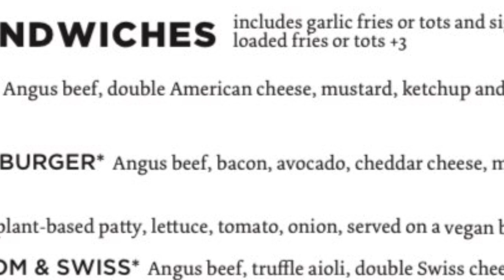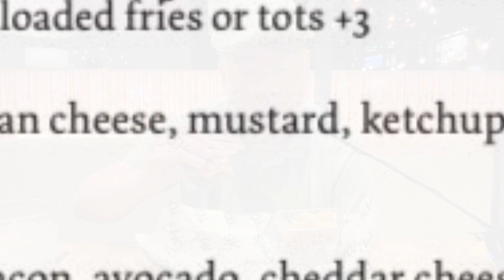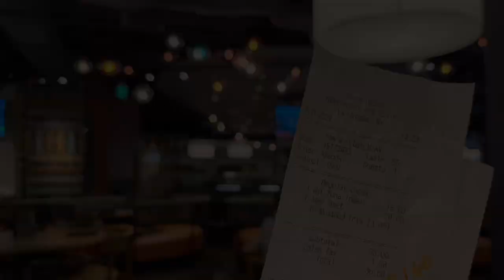Lunch at Tom's Urban, at the New York, New York Hotel & Casino, Las Vegas